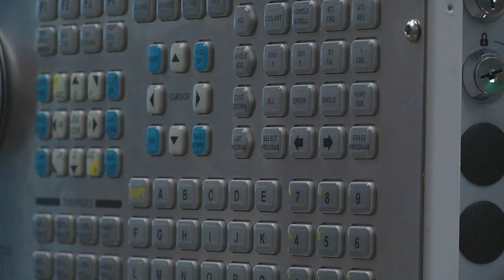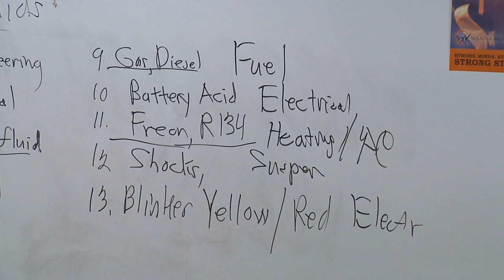Kaukauna High School Technology and Engineering Department Profile